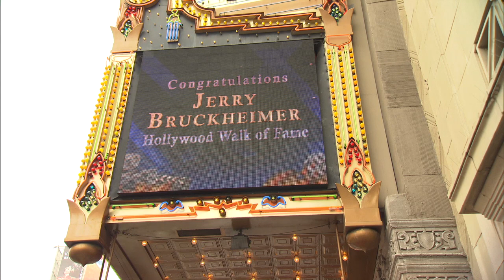Jerry Bruckheimer Hollywood Walk of Fame Star Ceremony: Bob Iger Speech | ScreenSlam